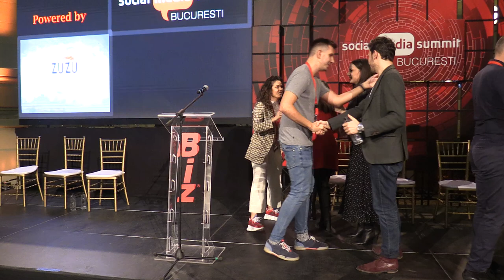(41) Alex Grecu - Încheiere. Parteneri: Social Media Summit București 2020 (2020.03.05, Palatul CEC)